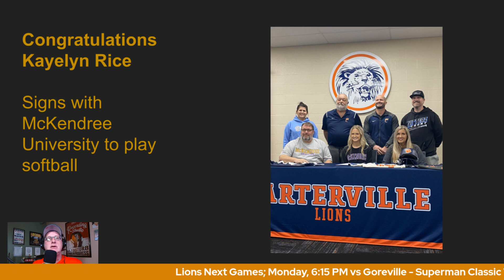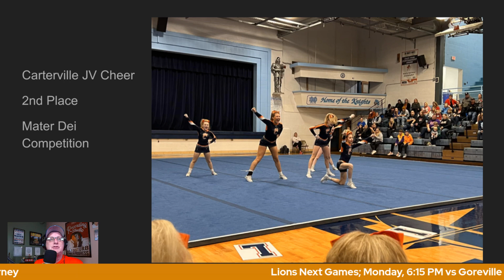College Signings Post Season Mid Winters Tourneys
Another busy week ahead for Carterville sports teams, plus there were a couple of college signings for our Lions.